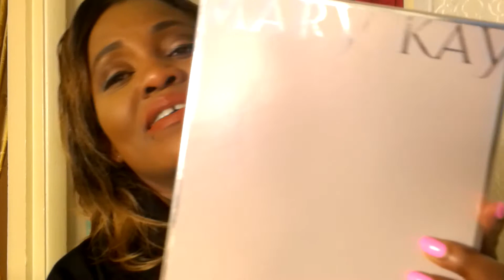botala ba game oyo ezosilisa kimobange na elongi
MARY KAY  product